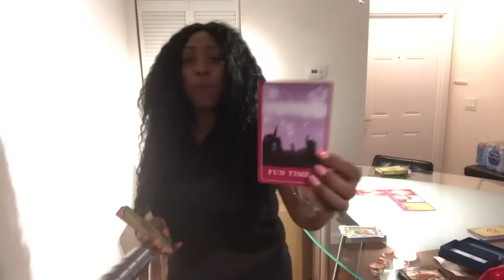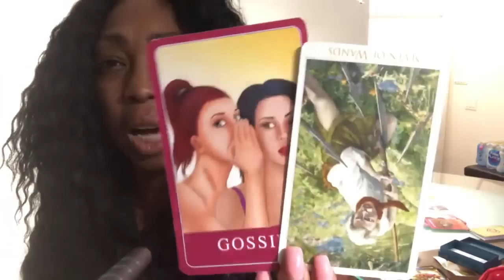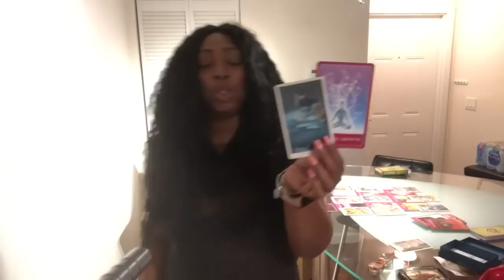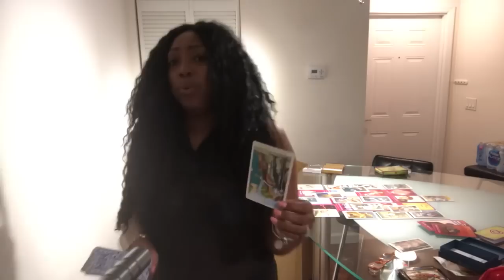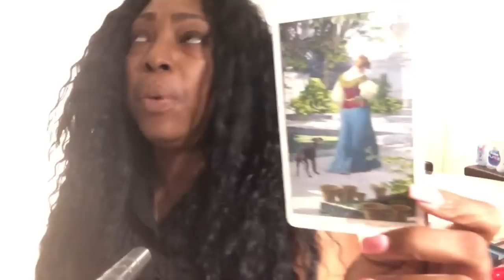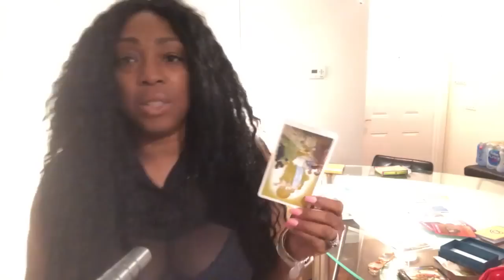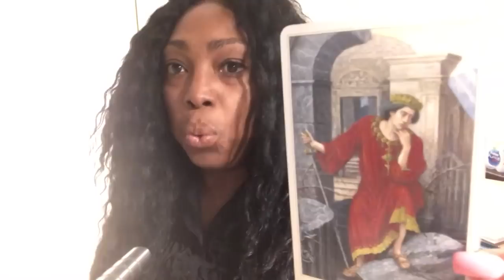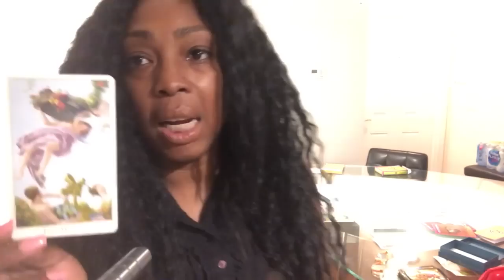LEO Love Reading JUNE 2019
Find out what cupid has in store for you in the coming month of June for you Leo signs. I use a combination of my gift, tarotcards, numerology and astrology to provide weekly energy vibration readings for all Zodiac Signs.